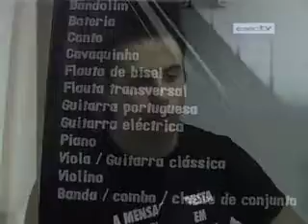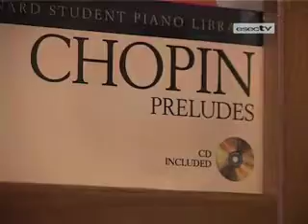Academia de Música em Coimbra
Academia de Música em Coimbra: com o apoio da Editora Caminhos sem Atalho, Pedro Ferreira, aluno do Curso de Música da ESEC, criou uma Academia de Música no Centro Norton de Matos, em Coimbra.